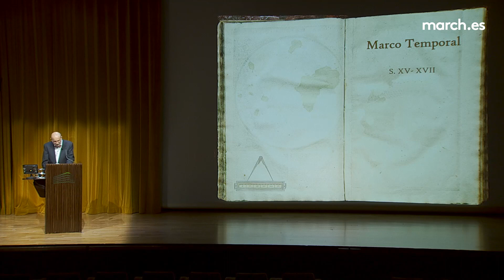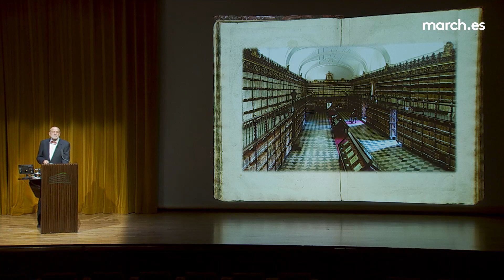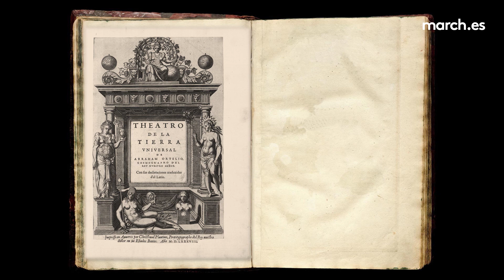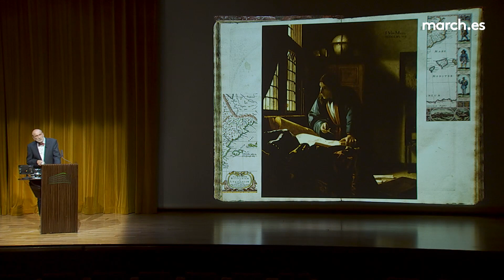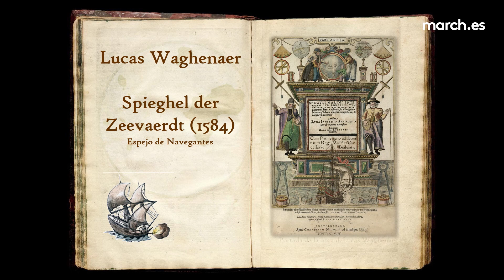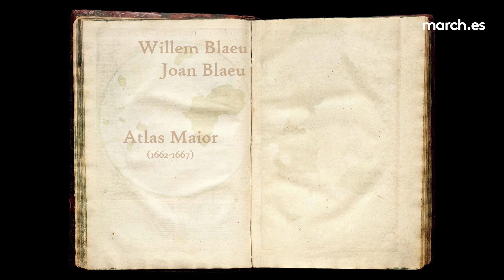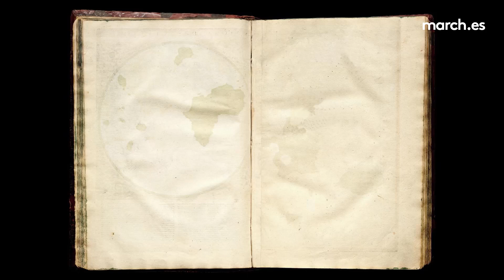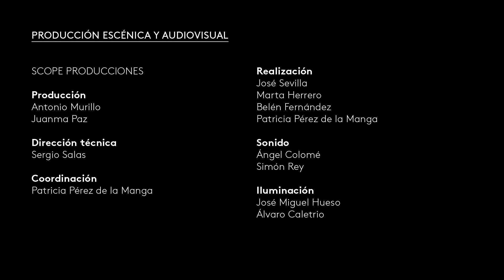La cartografía del Renacimiento. Atlas y titanes | Antonio Crespo Sanz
La cuarta conferencia de este ciclo, a cargo del ingeniero técnico en Topografía y doctor en Geografía Antonio Crespo Sanz, recorre los mapas portulanos y los atlas más destacados del Renacimiento. La recuperación y revisión de la Geografía de Ptolomeo, los grandes descubrimientos geográficos, la utilización de la imprenta y el avance de los instrumentos topográficos y astronómicos son varios de los factores que destacan en este periodo. Entre las publicaciones cartográficas analizadas, se encuentran los atlas de Ortelius, Mercator y W. Blaeu y las cartas náuticas de Waghenaer.

Cuarta conferencia del ciclo "De Ptolomeo a los satélites: la historia de los mapas"

22 de abril de 2021